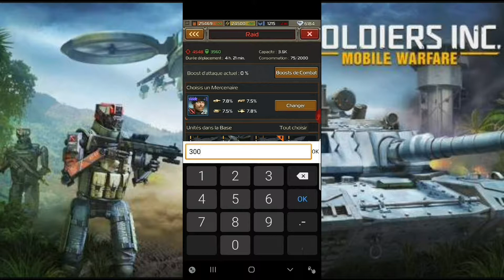Soldiers inc #6 L'alliances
Salut! J'ai commencé la nouvelle série de Soldiers inc et j'ai décidé de mettre en pause la série minecraft en raison que je suis moin motivé sur ce jeux . au file du temps d'autre projet est a venir .

Se jeux est crée pars Plarium Global Ltd et se jeux se base sur du mobile , le but c'est de développé votre base , vous avez 5 type de héro moi j'ai choisi le robot en raison que j'adore les robots. Puits commencé à vos quêtes et attaqué , rejoint une alliance pour assemblé vos troupe sur une cible. Les clans est très utile sur les pvp de niveau 50 au niveau 100+ .

Si vous voulez me suivre le lien est a la description!
nom de l'alliance: ANDALUZES [AND]